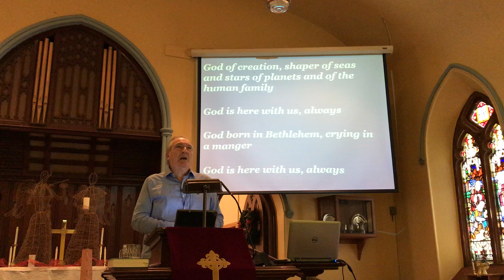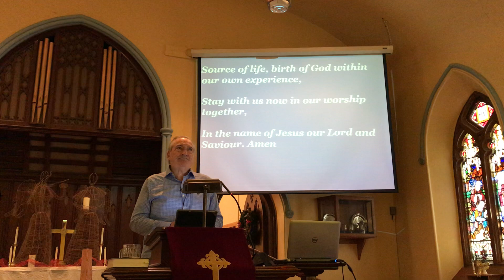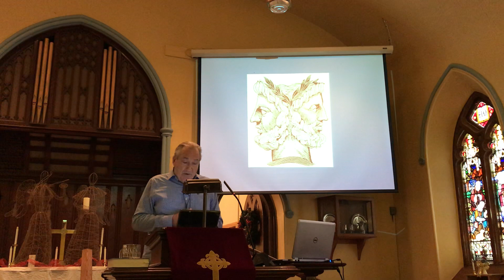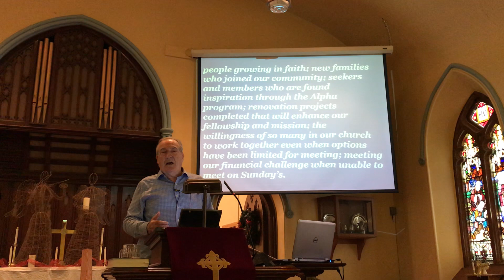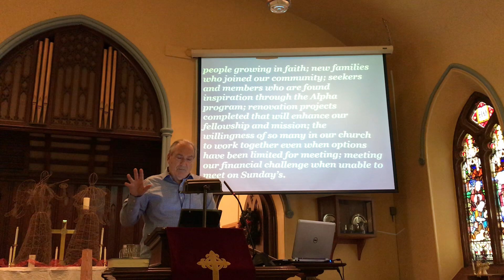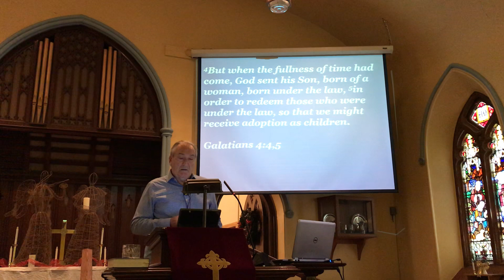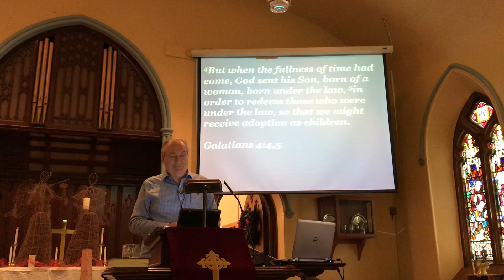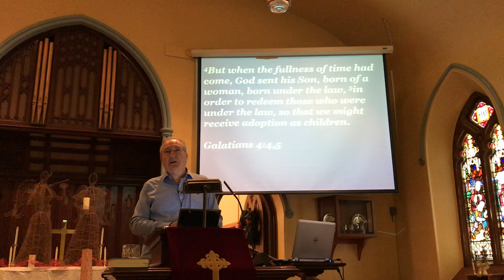December 27th Service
What Time is it for West Flamboro Presbyterian